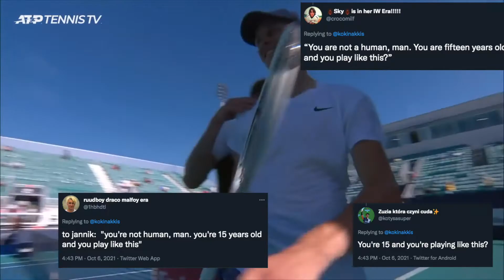Alexander (Sasha) Bublik once said....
just some funny moments from the GOATTTTTT